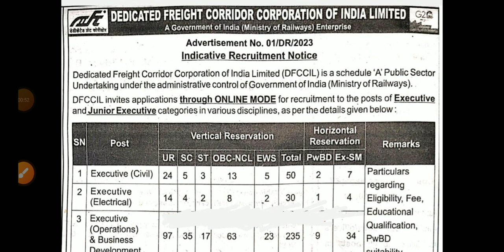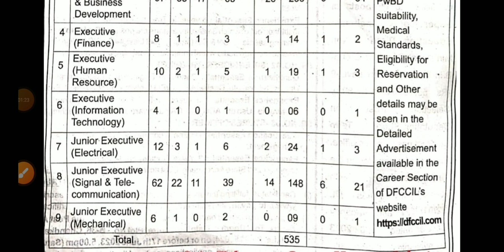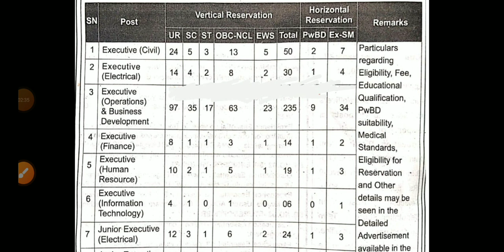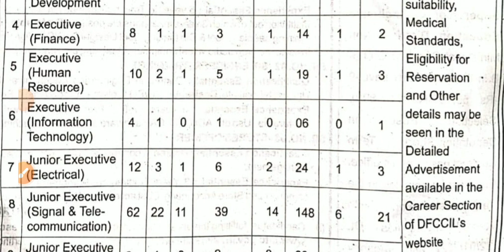railway new vacancy 2023 / dfccil new vacancy / rrc group d vacancy update / alp new vacancy /rrb je